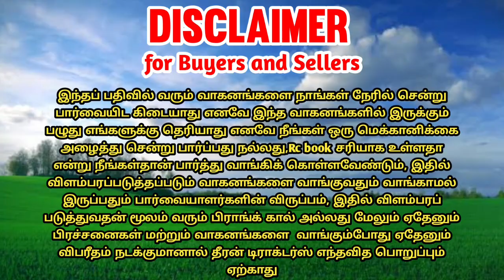Eicher 485 tractor for sales || tractor sales in tamilnadu || theeran tractors